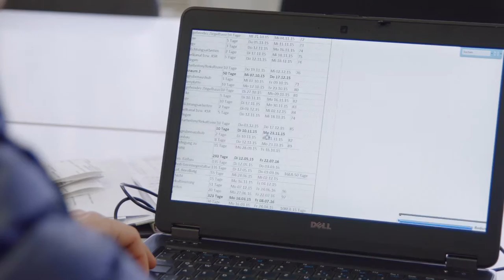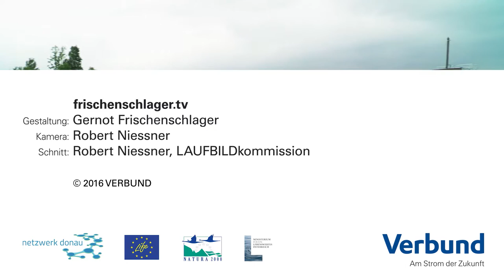LIFE+ Netzwerk Donau: VERBUND baut Europas längste Fischwanderhilfe in Ottensheim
Europas längste Fischwanderhilfe erstreckt sich über 14 Kilometer beim VERBUND-Donaukraftwerk Ottensheim-Wilhering. Wir zeigen im Film Baugeschichte und Leistungsfähigkeit dieses bahnbrechenden Projektes an der Donau